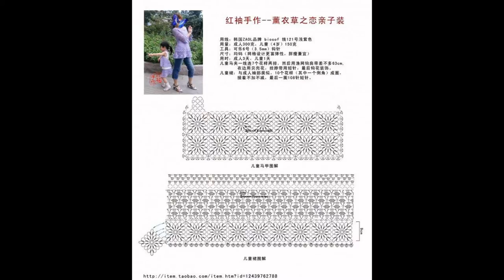Crochet baby dress| free |Crochet patterns| 367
crochet bag, bolsas de croche, bolsa de croche, crochet design, crochet designs,

crochet bags, crochet baby dress, crochet baby bag, crochet patterns for bags,

crochet bag simplicity patterns 8, bolsa em croche passo, bolsas em croche,

crocheting patterns, bag crochet, how to crochet handbags, bolsa em croche,

how to crochet a bag, croshay design bags, crochet baby booties, bolsa de

croche barbante, crochet dresses for women, crochet bag simplicid, crochet

bedspread, crochet bedspread, crochet dress, how to crotchet lacy patterns

afgans, how to crochet bed spread, how to crochet a bedspread, crochet

bedspread patterns, crochet projects, crochet sites, crocheting patterns, how to

crochet checkered pattern, crochet bed spread, how to crocheting bedspreads,

crochia degine bed spread, how to crochet bedspread, crochet dresses, crochet

shawl, shawl crochet patterns, crochet patterns for shawls, crochet shawl

patterns, how to crochet a shawl, crochet shawl for women, how to crochet a

lacy shawl triangle, shawl crochet, crotchet shawl patterns, how to crochet a

swal, crochet shawl patterns for beginners, baby shawl crochet, how to crochet

shawl, baby crochet shawl, crochet shawls, crochet stole patterns, crochet

patterns for shawl, crochet shawl dress, crochet patterns for dresses, shawl

patterns, crochet shawls and scarfs, crochet poncho, crochet shawl patterns,

crochet vest,
PARTE 1, Crochet Womens Easy Poncho Shawl TUTORIAL, غرزه

البروموستيك بالكروشيه شرح عربى, شرح غرزة قشور السمك 1 crocodile stitch, كروشيه

غرزة الموجة | الغرزة المموجة | , شرح غرزة قشور السمك 1 crocodile stitch, كروشيه غرزة

الموجة | الغرزة المموجة | Crochet Cafe | كروشيه كافيه, شرح شنطة كروشيه بغرزة الزجزاج

مع أم القمرين جزء 1 how to crochet a hand bag, Crochet Butterfly Stitch Prayer

Shawl, How to Crochet Lori's Bedspread using the technique Popcorn Stitch,

Learn to Crochet with Girlybunches - Bag Tutorial, crochet origami motif, How

to Crochet Lori's Bedspread using the technique Popcorn Stitch, Collective

Yard Sale Finds Rose Crochet Blanket "Incredible" , How To Crochet Baby

Blanket,